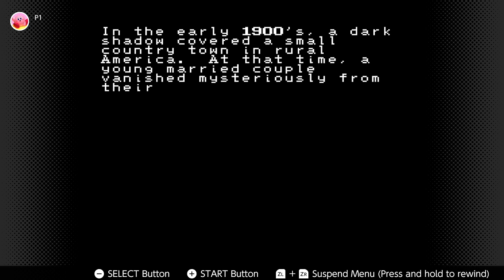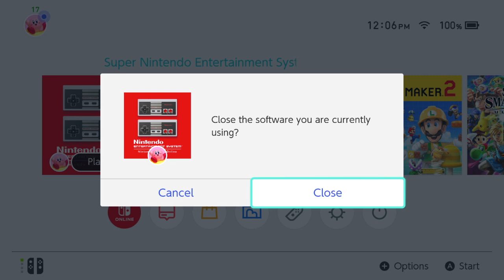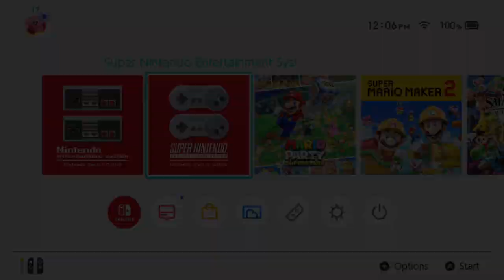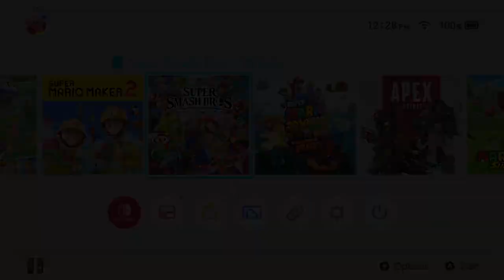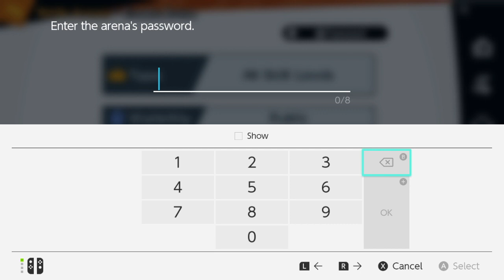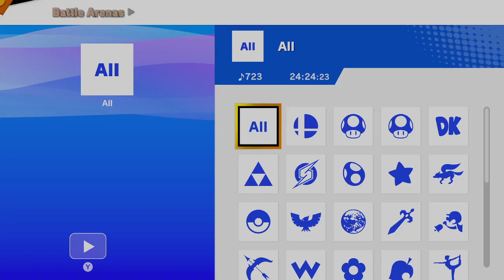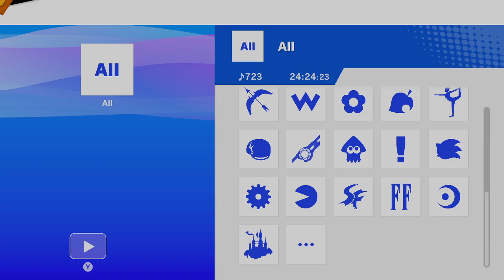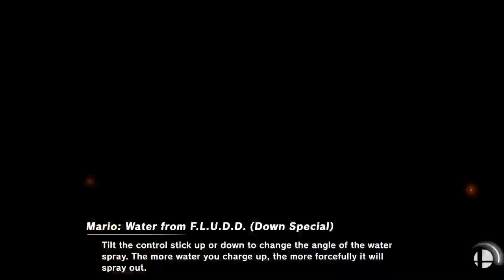Just Chatting #303 Let's Vibe!